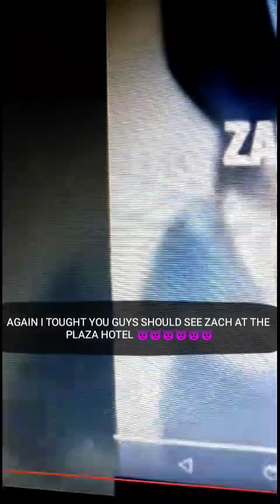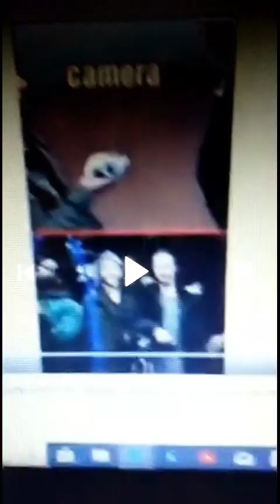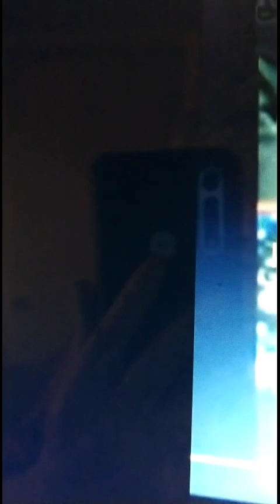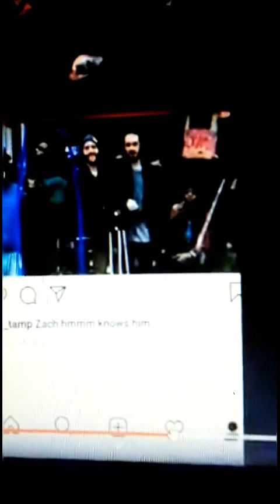just something me and suzi7 thought you should see!!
LOVE WANDA AND SUZI7